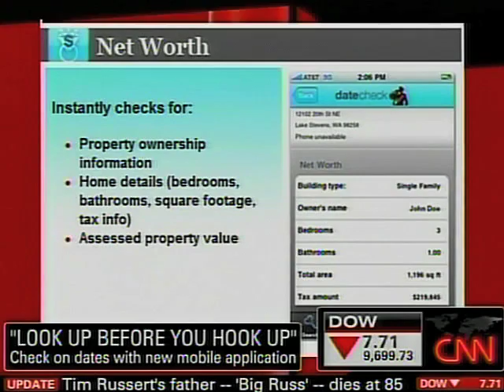CNN - CNN talks about the Date Check Mobile App by Intelius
- CNN spot featuring the new Date Check mobile app by Intelius.